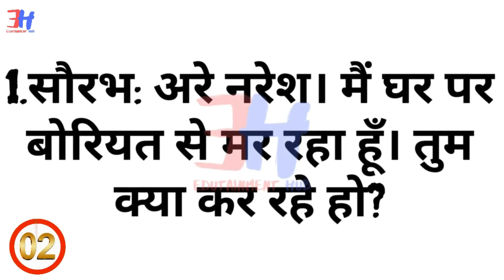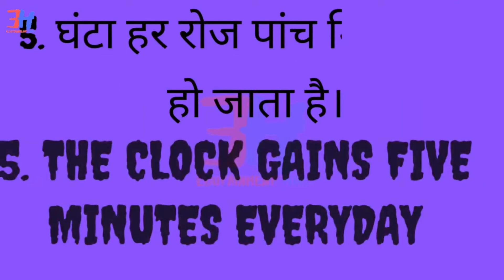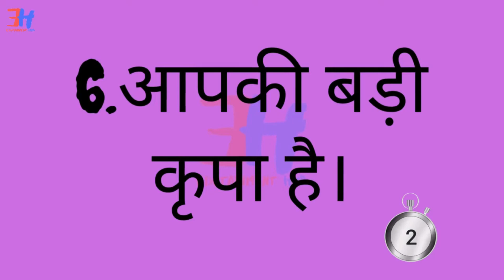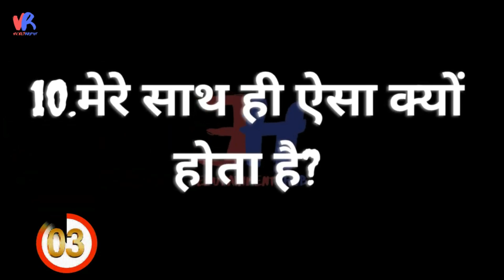Daily English Uses Sentences (10-JUL)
Hello everyone this is Vickey Rajput. In this channel, I will teach you to use the school syllabus for all of you for free. so plz support us by subscribing to the channel for the latest update.